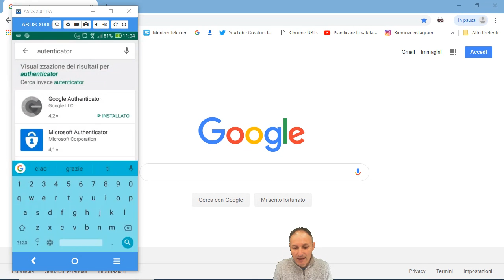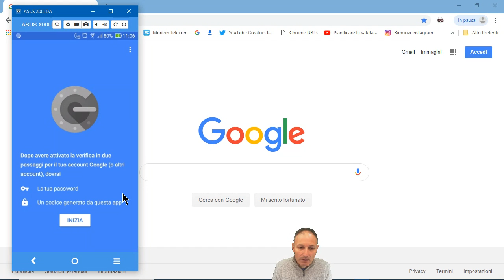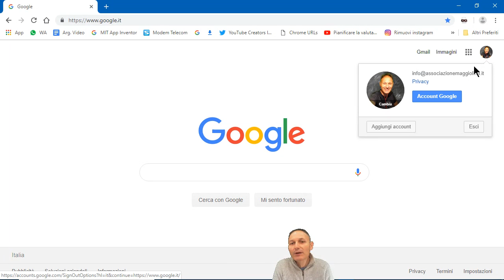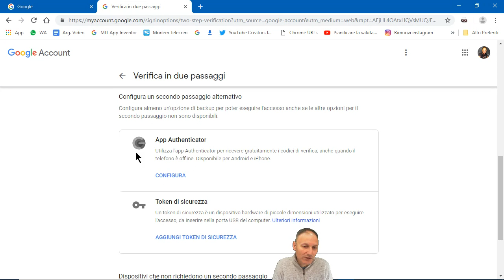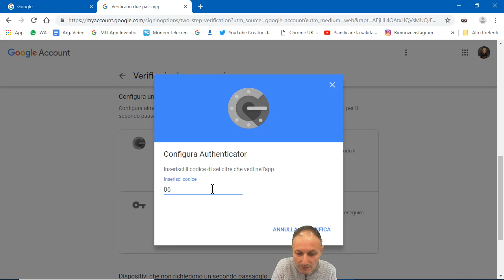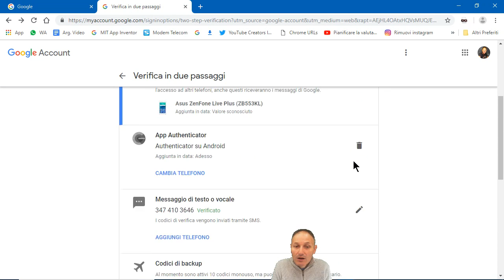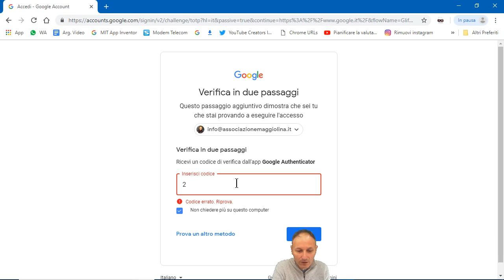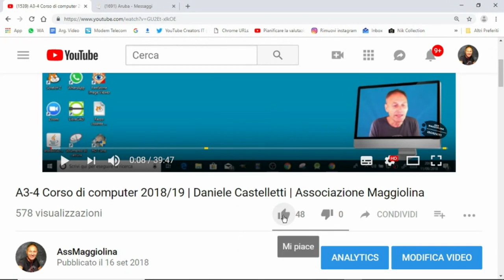96 Account con doppia autenticazione di sicurezza | Daniele Castelletti | Associazione Maggiolina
96 Installiamo Google Autenticator e configuriamo la doppia autenticazione per l'accesso ai nostri account.

CORSI di INFORMATICA BASE per SuperPrincipianti.